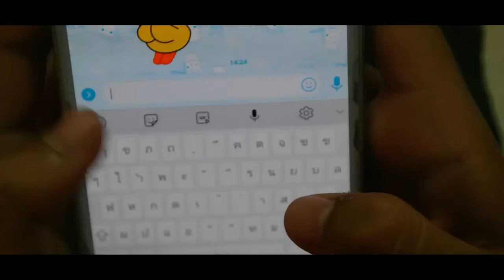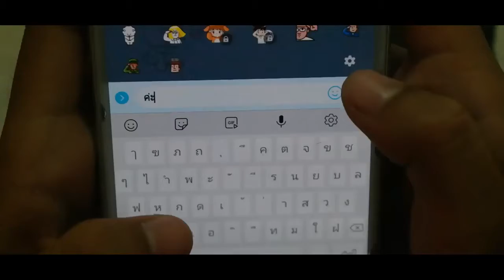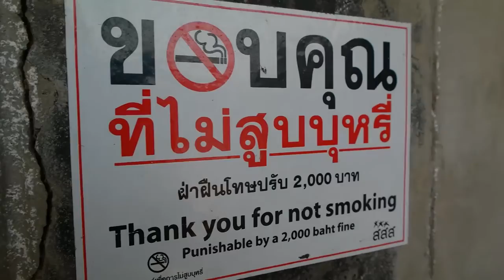หนังสั้นโรงเรียนเชียงยืนพิทยาคม เรื่องบุหรี่ ตอน เลือก choose (ต้นฉบับ)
[วิดีโอนี้ไม่ได้มีวัตถุประสงค์เพื่อละเมิดลิขสิทธิ์หรือการสร้างรายได้ใดๆ]
 This video is not intended to infringe any copyright or monetization.

        Cast actor (นักแสดง)
1.นครินทร์ ชูชื่น(น้ำ) รับบทเป็นพ่อ
2.สืบสกุล พันธะไชย(เหนือ) รับบทเป็นลูก
3.สิทธิพร วิชาผา(เอฟ) รับบทเป็นหมอ
4.ระพีพงษ์ แงมพายคำ(ฟิล์ม) ไม่ทราบบท
5.ภานุวัฒน์ โสแสนน้อย(ต่าย) รับบทเป็นน้า
*นักแสดงเป็นเด็กของอ.กฤฎากร ดาสุเทพ ทั้งหมด
ครูสุกัญญา มะลิวัลย์
 ศศิธร ปฏิเมตา
  สถานที่
รพ.สต.เสือเฒ่า

      актер
1.накарин чучуен
2.суебсагун пантачай
3.ситтипон вичапа
4.пануват сосэнной
5.рапыйпонг нгэмпайкам

    Cast actor
1.nakarin chuchuen
2.suebsakun pantachai
3.sitthipon vichapa
4.rapipong ngaempaikam
5.panuwat sosaennoi